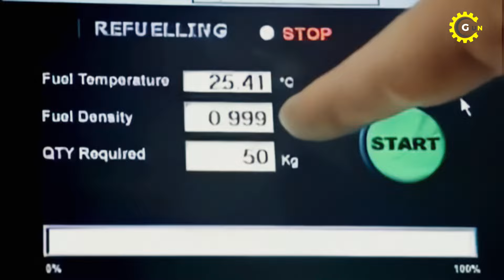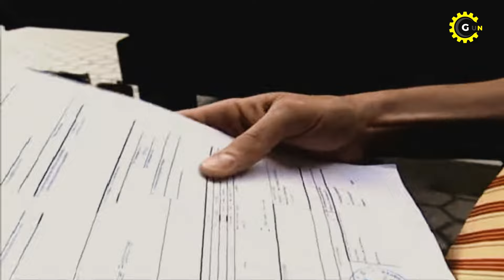Why Don't Formula 1 Cars Refuel?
We hope you enjoy the content we'll be sharing and that this channel becomes a source of knowledge and inspiration. Thank you for joining us on this journey. 🎉🚀

Formula 1 is one of the most iconic and popular sports of all time. One of the most positive aspects of this competition is its continuous advancement towards technological progress implemented in the cars. However, this progress has led to an evolution in its regulations and how things are done, so some practices that were once iconic are now not even possible to consider reintroducing. This is particularly the case with in-race refueling, and that's why today we'll analyze why it's no longer done.

The content of our videos is for entertainment and the information contained is for you to
know what is happening on the screen and has some educational value.

Timeline
00:00 Intro
00:48 History
01:40 They're Safe?
02:43 Completely Prohibited
03:34 Can They Return to F1?
05:00 Outro